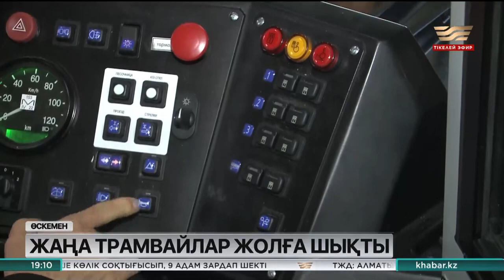Өскеменде жаңа трамвайлар жолға шықты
Трамвайы жаңарған қала.

Өскемен көшелерінде 40 жылдан соң жаңа трамвайлар пайда болды. Жергілікті ДЕПО-ға 4 жаңа вагон келді. Коммуналдық кәсіпорынның паркін жаңартуға инвесторлар 800 миллион теңгеден астам қаржы салған. Жаңа вагондардың жүріп-тұруы үшін қалада ұзындығы 4 шақырымдай рельс жөнделді. Шығыс жұртының 30% әлі күнге дейін трамваймен жүргенді жөн санайды. Елімізде Өскеменнен өзге Павлодар мен Теміртауда трамвай жүреді.